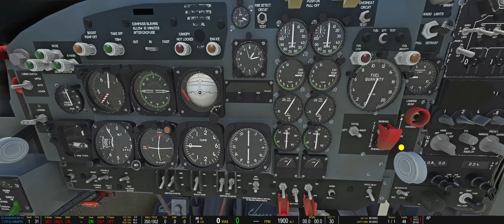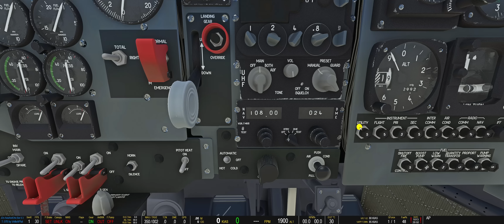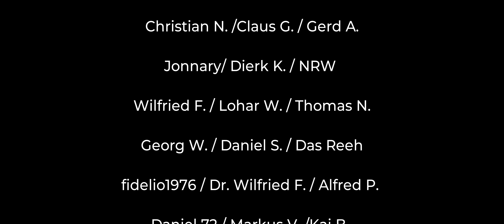Cessna T-37B Tweet (by VrilleAPlat) - Coole Freeware angetestet ★ MSFS 2020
Wir fliegen heute mit einem sehr schönen Freeware Mod, einer Cessna T-37B Tweet von VrilleAPlat. Ich erkläre auch kurz Besonderheiten und den Engine Start.

MEINE HARDWARE:
FLUSI HARDWARE:
Streamdeck XL

PC:
CPU: I9-12900K
GPU: RTX 4090
RAM: 32 GB